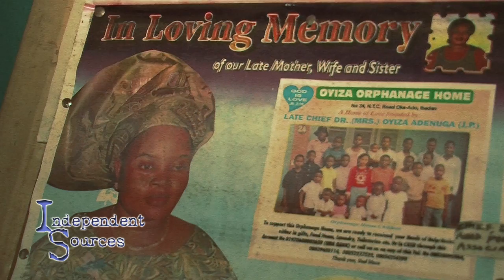Enter West Africa Part 4: Joy's Children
There are over 7 million orphans and vulnerable children in Nigeria. In 2007 the country's president announced a $1.6 billion plan to rectify the problem, but the issue has gone virtually ignored. Abi Ishola reports on how two Nigerian siblings in their early 20s have sacrificed their lives to take care of over 30 orphans and foster children.